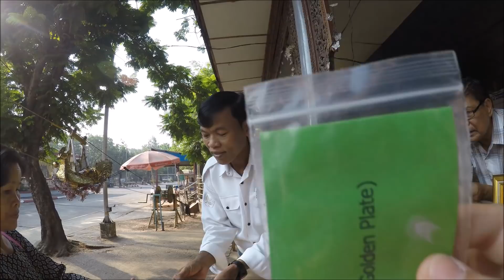KP Trip Ep.4 ย่างกุ้ง 1 Day Trip, พม่า #1 :: Myanmar, 2018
ย่างกุ้ง, พม่า 1 Day Trip :: Myanmar ::  22/03/2018

ไหว้พระ 5 วัด

1. วัดพระเขี้ยวแก้ว
2. พระมหาเจดีย์ชเวดากอง
3. เจดีย์โบตะทาวน์ ; เทพทันใจ, เทพกระซิบ
4. วัดเจาทัตยี (พระนอนตาหวาน)
5. วัดงาทัตจี

+ ตลาดสก๊อต

อุณหภูมิเฉลี่ย 28-30 *C

Video by Gopro hero 5 with Feiyu Stick